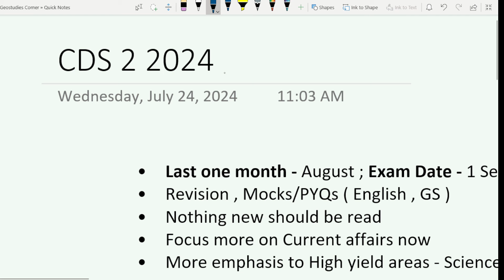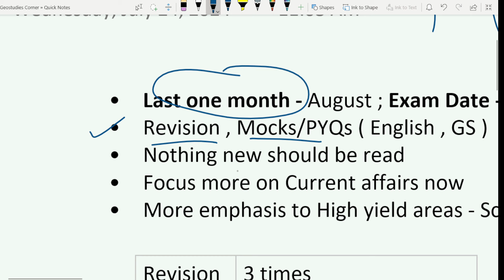CDS 2 2024: What to do in Last 1 month | Last month Strategy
CDS 2 2024 exam date is scheduled for 1 September 2024. In this video, we have discussed the last 1-month strategy for the CDS exam.